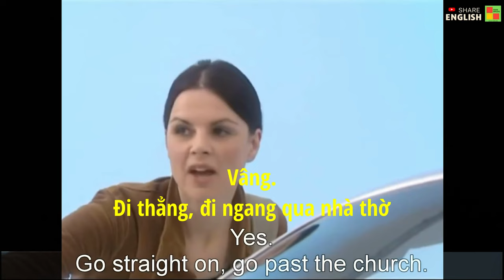Đàm thoại tiếng anh hàng ngày - English conversations